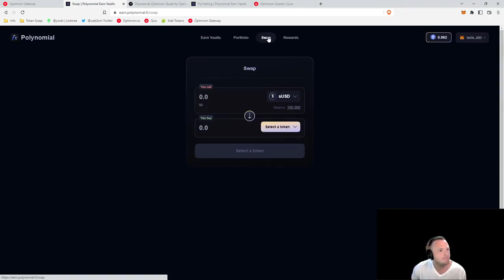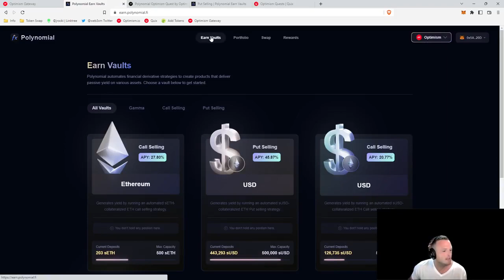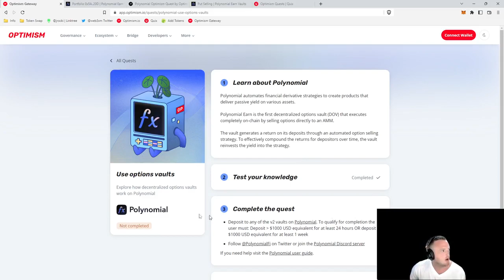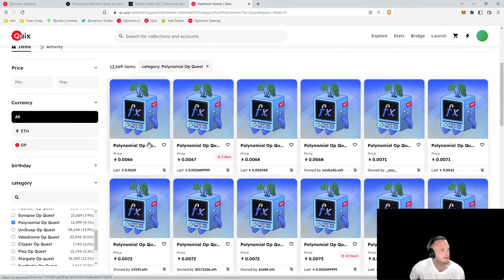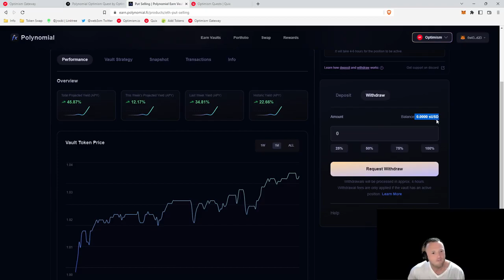How To: Optimism Quests: Polynomial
How to complete the Optimism Quest for Polynomial and get a free NFT

0:00 - Polynomial Overview
1:49 - Start the quest
2:40 - Swap for sUSD
3:05 - Deposit sUSD
4:45 - Claim NFT and check price
5:27 - Withdrawal sUSD